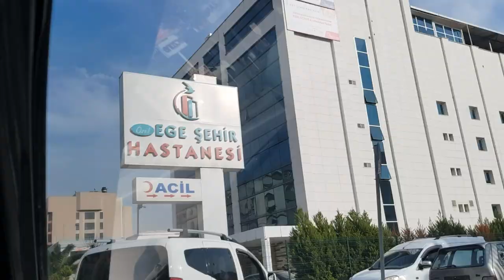В больницу / цена бензина в Измире / птенчики мои❤❤❤ / ИЗМИР ТУРЦИЯ